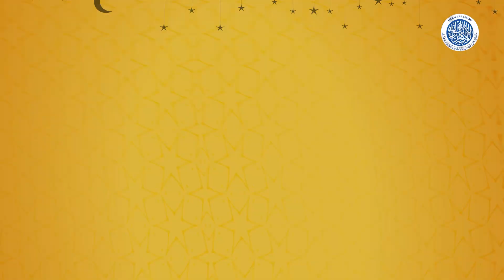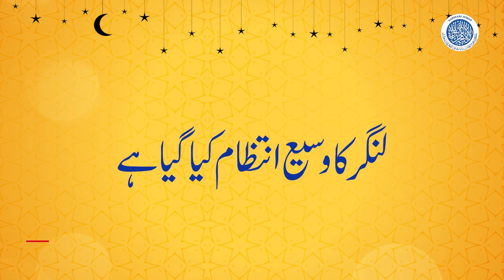Salana Mehfil 2022 | 6th November 2022 | آیئں اپنی جھولیاں خیر سے بھر لیں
آیئں اپنی جھولیاں خیر سے بھر لیں، ہر سال کی طرح سروری جماعت سالانہ محفل کا اہتمام کر رہی ہے جس میں پورا سال کی عبادات دربار رسالت میں آقا ے دوجہاں ﷺ کے حضور پیش کی جایئں گی.

Like every year, Sarwari Jamaat is organizing an annual gathering in which the whole year's prayers will be presented in the Darbar Risalat.